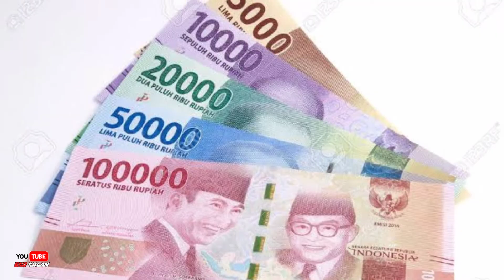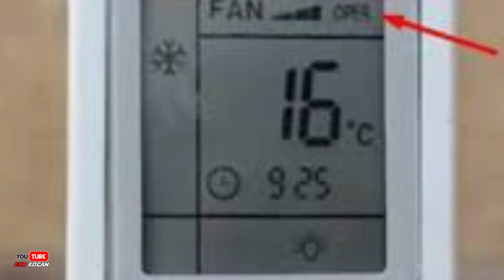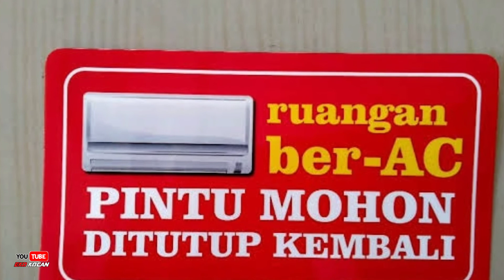Tips Merawat AC Tetap Dingin & Awet !! Rasakan Perbedaannya